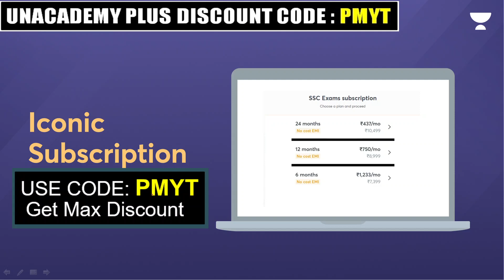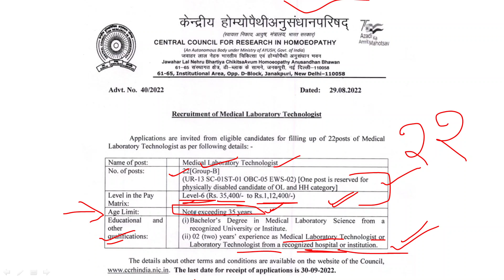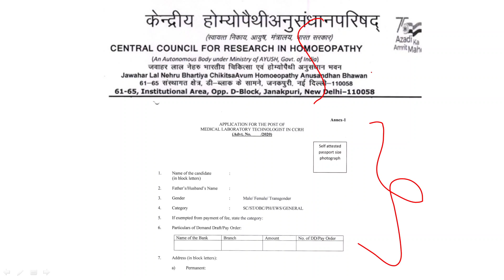CCRH Recruitment 2022 | Medical Lab Technologist | Latest Job Vacancy 2022 | Complete Details